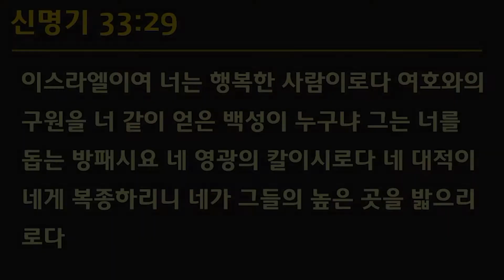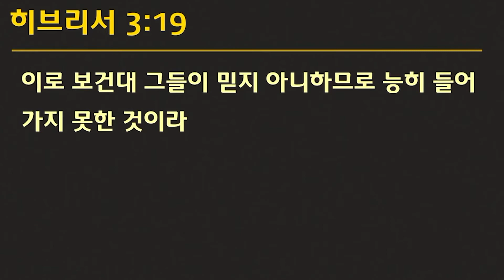박형섭목사 "죽기까지 다한 사명" (신명기 33:26-34, 히브리서 3장) chtv